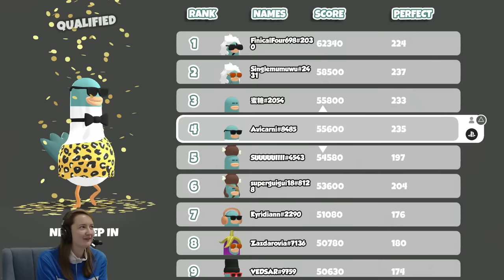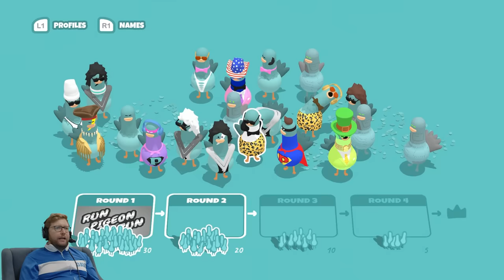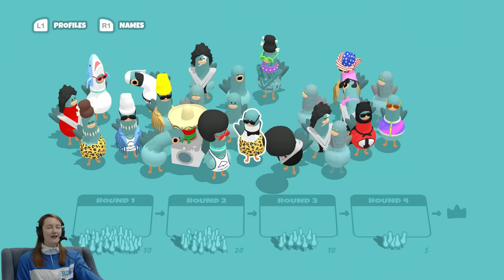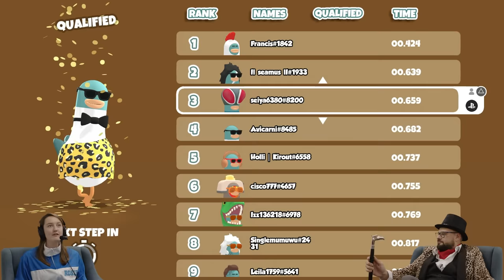The Christmas Maze Episode 7 - Face The Music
It wouldn’t be The Christmas Maze without a musical challenge and Robert S. Pearson has crafted his most devious one yet. The contestants will need to summon all their musical skill and know-how to emerge victorious and earn a crystal.